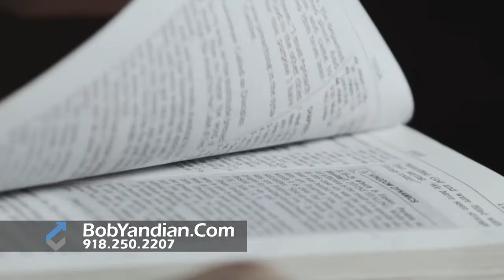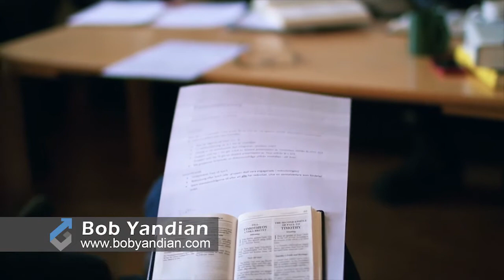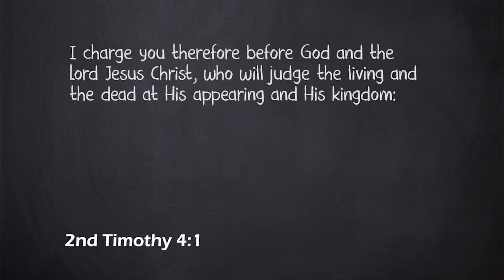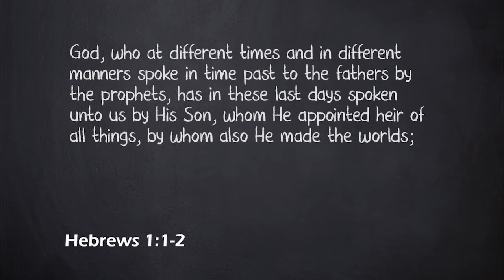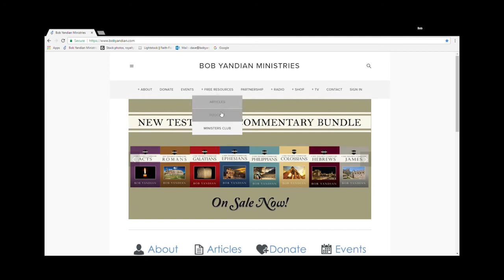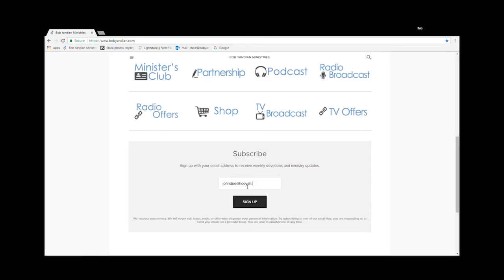The Rapture - Student of the Word - 107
Jesus gave us a job, not to change the world or its governments, but to preach the Gospel and make disciples! At the rapture, Jesus Himself will change the world. In the meantime let's be about our business and win souls!